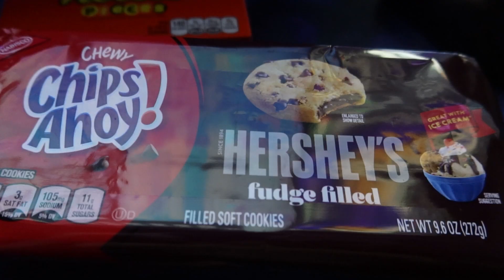ENTERING PEAK WEEK